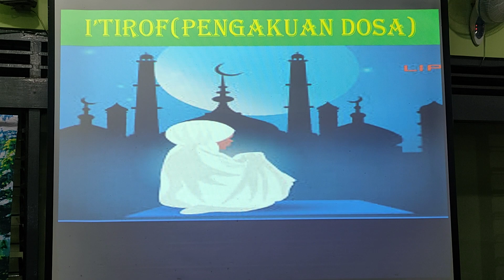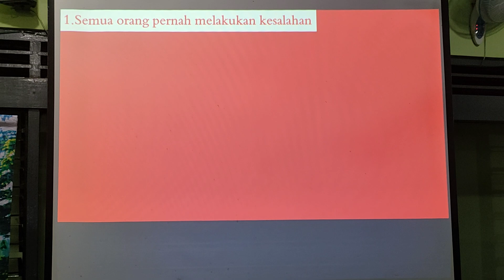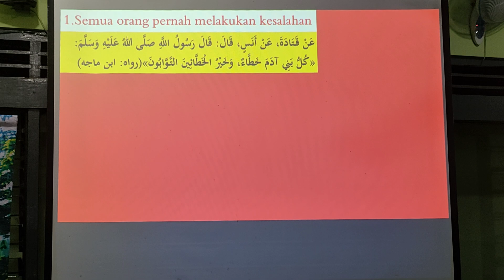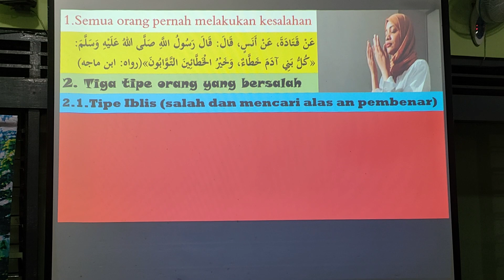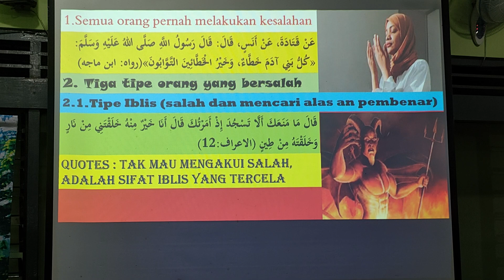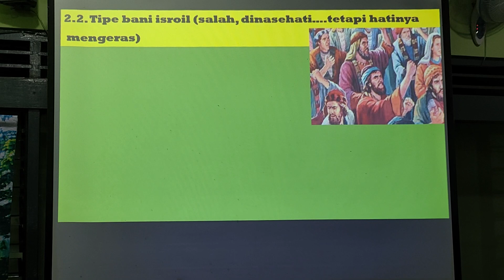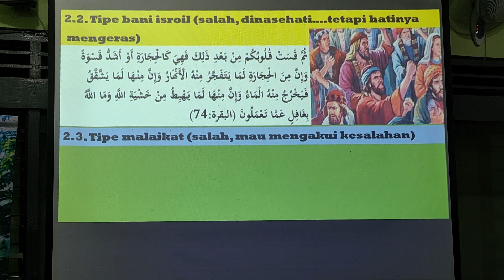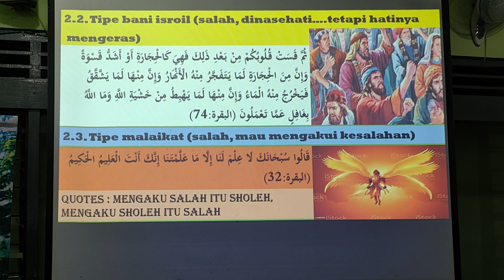Mengakui Kesalahan Diri Bag. 01